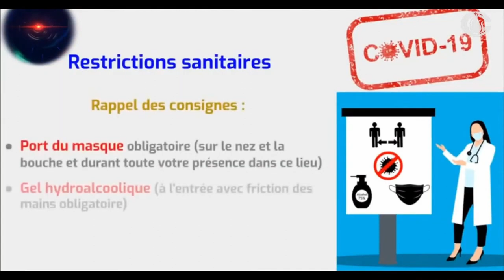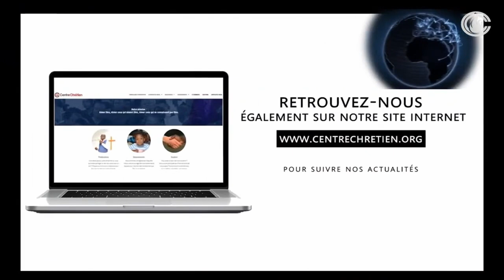La Vie de l'Esprit - Evangéliste Manuel Da Silva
EDD  - Centre Chrétien Troyes
+d'info 👇🏼

Soutien et suivi Pastoral :
¤ Antonio Lukebadio
¤ Rhufin Elenga
¤ Jacques Mougue Ngadeu
¤ Manuel Da Silva
¤ Alphonse Amani

🎤 Orateur : Ev Manuel Da Silva
📖 Lecture : Ev Manuel Da Silva
📌 Thème :  La vie de l’esprit
Un enfant de Dieu ne peut pas vivre selon le monde et ses changements mais selon la Parole de Dieu qui elle, ne change jamais. Car notre but, c’est la vie éternelle !
Par contre, nous ne devons pas rester toujours enfants qui a toujours besoin de lait (cela fait référence aux miracles, aux bénédictions etc.), mais aspirons à de la nourriture solide (la vie de l’Esprit : crucifier la chair et ses désirs, la vie de sanctification…).
Soyons plutôt des fils qui faisons la volonté de notre Père. C’est en cela que nous avons besoin de l’action du Saint-Esprit. Puisque sans Lui, il nous est impossible de faire quoi que ce soit ! C’est Lui qui nous rappelle les choses de Dieu et nous aide dans notre combat contre le péché.
Galates 5 v 16 à 25 nous exhorte à nous laisser conduire par l’Esprit. Car  ceux qui se laissent conduire par Lui, reçoivent jour après jour une vie transformée ; puisqu’ils triomphent du péché.